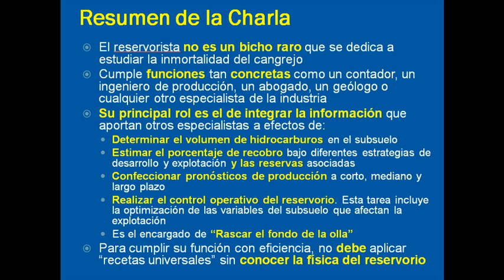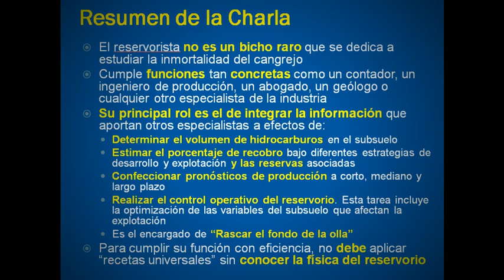Juan Rosbaco - La Ingeniería de Reservorios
Se analiza el rol del Ingeniero de Reservorios